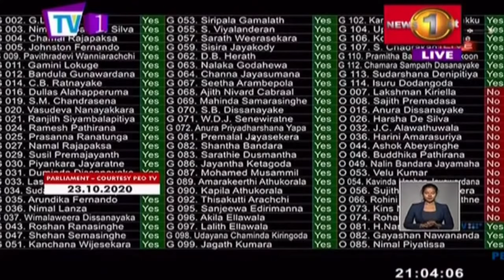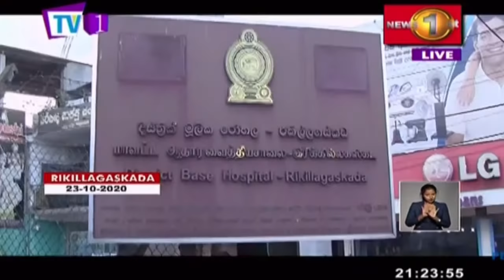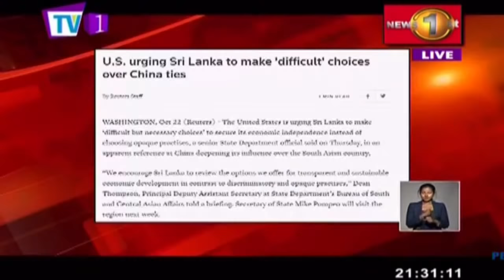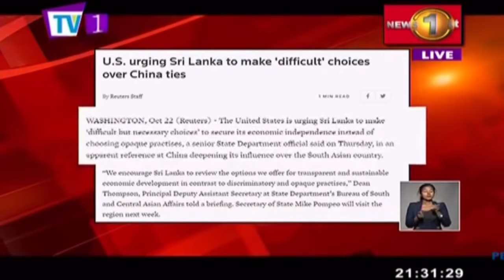News 1st: Prime Time English News - 9 PM | (23-10-2020)